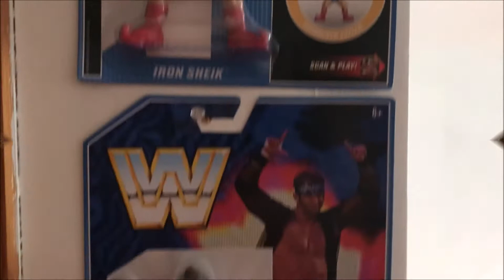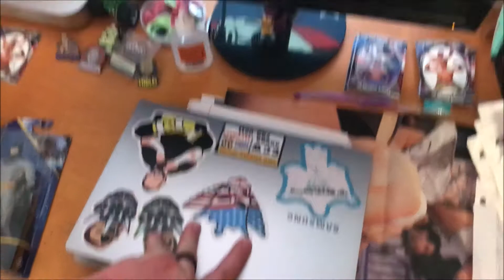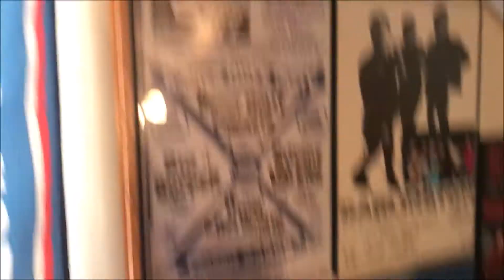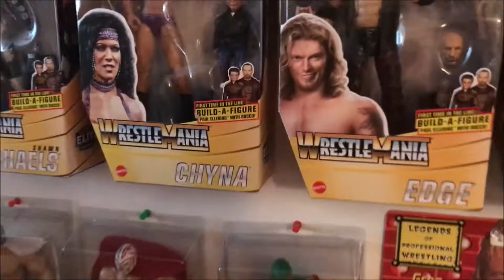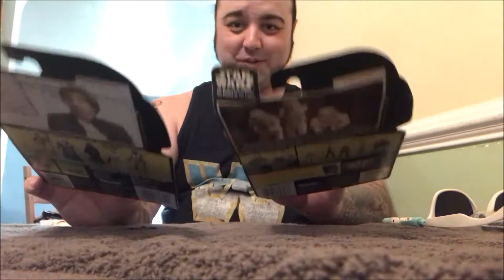Brians Wrestling Collection (Episode 56) - 2nd Chance Toys w/ Special Guest John Cook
On This Episode of Brian's Wrestling Collection - We Tour 2nd Chance Toyz in Glen Burnie, Maryland and talk to our special guest and Toy Store Owner John Cook! Toys - Toys - Toys!